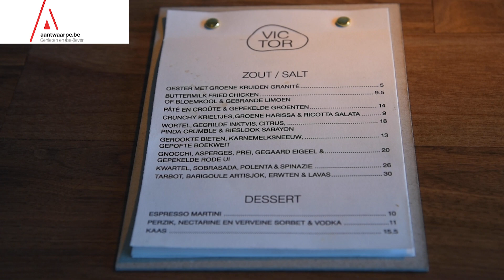Victor Avonds kandidaat voor Lady Chef of the year 2023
5 vrouwelijke chefs uit België zijn genomineerd voor de titel van 'Lady Chef of the year'.  2 uit Vlaanderen, waaronder Victor Avonds van restaurant Victor. Deze 5 Belgische chefs nemen het binnenkort tegen elkaar op in een culinary challenge. Een heuse cook-off waar ze zich zullen bewijzen voor onze Lady Chef Head of Academy.
De stemming hiervan zal beslissend zijn voor wie zich tot Lady Chef of the year 2023 mag kronen. Dit maken we bekend tijdens een exclusief evenement op 23 oktober 2023.
Elk van deze vrouwen drukt haar eigen stempel op haar keuken. Die diversiteit willen we vieren. Niet voor niets is de Lady Chef of the year campagnetitel ‘write your own recipe’.
Dit zijn de 5 kandidaten

Alice Pollet van restaurant Brut, Brussel
Elien Verhulst van restaurant Vlass, Middelkerke
Manon Schenk van restaurant La Table de Manon, Durbuy
Marie Trignon van restaurant La Roseraie, Modave
Victor Avonds van restaurant Victor, Antwerpen

Wij hadden een tijdje terug een gesprek met Victor Avonds (nog voor de nominatie bekend was)